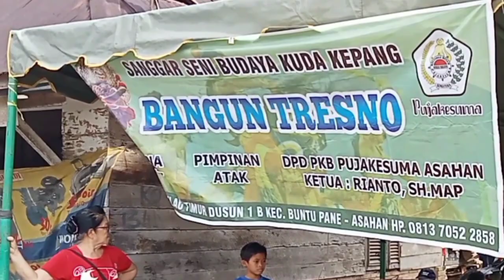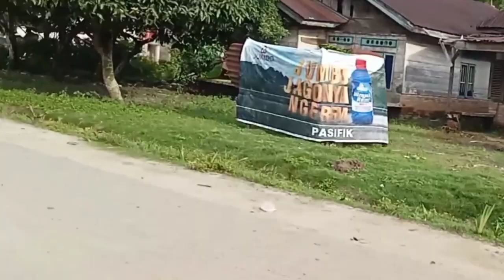Acara syukuran pak kades setelah di Lantik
Assalamu'alaikum apa kabar sobat miniatur,di Vidio kali ini saya ga buat tutorial ya temen-temen 🙏
di Vidio ini saya hanya ingin menyuguhkan Vidio,acara syukuran,ya.acara syukuran pak kades.
Selain ada hiburan kuda kepang atau kuda lumping,di sini juga ada hiburan lucu dari Warga sekitar,,, terima kasih
Iya untuk kedepannya saya akan tetap menyuguhkan Vidio seputar tutorial miniatur truk.mohon di maklumi buat subscribers ku semua,, terima kasih